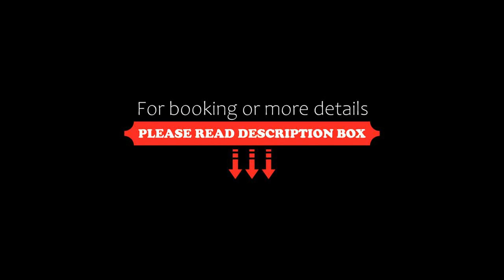Eli 2 Sea View apartment first line, Nesebar, Bulgaria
About Property:
Featuring air-conditioned accommodation with a private pool, sea view and a patio, Eli 2 Sea View apartment first line is set in Nesebar. This beachfront property offers access to a balcony, free private parking and free WiFi. The property is non-smoking and is located 200 metres from Beach Aurelia.

The spacious apartment features a terrace, 2 bedrooms, a living room and a well-equipped kitchen with an oven and a microwave. Towels and bed linen are featured in the apartment. The property has...
Property Type: Hotel
Address: kv. "Aurelia"5 block B, 1 floor, 8238 Nesebar, Bulgaria
Searching For
1. Eli 2 Sea View apartment first line - Nesebar - Bulgaria
2. Eli 2 Sea View apartment first line - Nesebar - Bulgaria Address
3. Eli 2 Sea View apartment first line - Nesebar - Bulgaria Rooms
4. Eli 2 Sea View apartment first line - Nesebar - Bulgaria Amenities
5. Eli 2 Sea View apartment first line - Nesebar - Bulgaria Offers and Deals
Audio Credit:
Track Title: Reasons To Hope
Artist: Reed Mathis